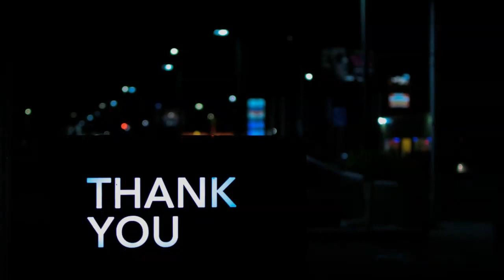Short Storie Ly Kim Nguyen Orlando Fl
Photography is Ly Kim Nguyen's major passion in life, but she also loves keeping fit. Every morning she jogs around Orlando, Fl, and closely follows a diet that a leading nutritionist provided her with. Ly Kim Nguyen is family-oriented and despite the fact that she's often traveling, she spends as much time as possible with her family.